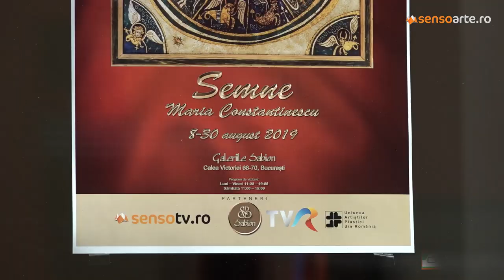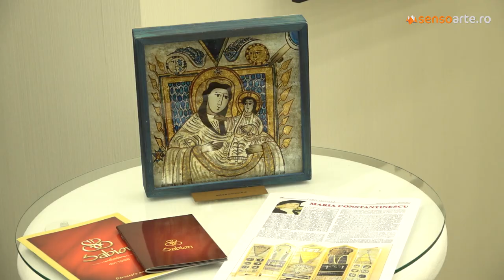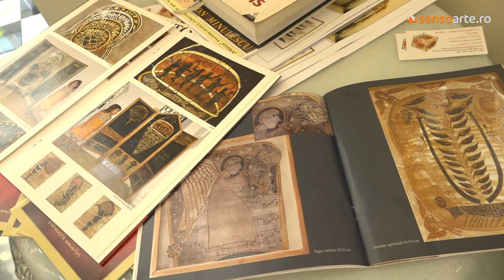Maria Constantinescu - expozitia Semne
Artista Maria Constantinescu ne invita in aceasta vara sa-i admiram lucrarile recente pictate pe sticla, reunite in expozitia intitulata "Semne" deschisa la Galeriile Sabion in perioada 8 - 30 august 2019.

Domnul academician Razvan Theodorescu a spus: "Doamna Maria Constantinescu, artist plastic, membra UAPB, a inventat un stil unic - inconfundabil. A plecat de la traditie si a ajuns la modernitate, la simbol".

Maria Constantinescu a avut onoarea ca despre ea sa scrie unul dintre cei mai mari critici de arta ai Europei, considerat papa istoriei artelor, Giulio Carlo Argan, acest fapt reprezentand cel mai mare premiu acordat unui artist. Are onoarea sa fie academician Burchardt si membra a Academiei artelor traditionale din Romania. A expus in muzee importante din tara si strainatate si are lucrari in colectii de stat si particulare, cum ar fi, de exemplu, o compozitie zodiacala la Casa Regala a Spaniei, despre care Regina Spaniei a spus: iata ceva nou sub soare!"

"De ce pictez pe sticla? Am avut marea sansa de a ma naste pe 1 aprilie, la Stoenesti, Arges, intr-o casa mare, cu peretii grosi de un metru, iar tapsanul ferestrelor era locul meu de joaca. Ferestrele erau impartite in multe patrate, iar cand geamurile se abureau, desenam pe ele Ingeri, care in viziunea mea semanau cu taranii imbracati cu camesi albe din in si bumbac, cusute cu fir de matase, asa cum se imbracau la zi de sarbatoare si femeile, care purtau ii cusute pe marchizet cu fir de matase, cu paiete si margele aurii, care pareau stele, iar pe cap aveau marame din borangic cu fir de aur; pareau sfinti si sfinte cu aureole de lumina. Aceasta lumina paradisiaca a fost, este si va fi obsesia mea.

Am aflat mai tarziu ca sticla este o materie vie, care, dupa un timp, devine mai densa jos si mai rarefiata sus, apoi, daca o intorci, se schimba. Este ca o clepsidra vie.

Ma obsedeaza sticla, deoarece pot sa pictez bidimensional si sa realizez a treia dimensiune. Prin sticla transparenta pot sa intru cu gandul in spatiul interior si sa privesc spre exterior; pot sa inventez povestea mea, ferestre catre sufletele oamenilor si nu numai... catre Lumina Divina. Se spune ca unde este gandul, suntem si noi, sufletul si spiritul nostru." (Maria Constantinescu, artist vizual)

Galeriile Sabion, spatiu creat de artistii Casei de Bijuterii Sabion, un spatiu in care bijuteria de autor se impleteste cu alte forme de exprimare artistica – sculptura, pictura, arta conceptuala si chiar poezie, a fost desemnat in anul lansarii ca fiind Cel mai frumos magazin din lume, obtinand deasemenea premii pentru maniera de expunere si inovatie in amenajarea spatiului.
Intr-un demers de restabilire a titulaturii de arta acordata creatiilor de bijuterie, am gandit acest magazin tocmai ca o galerie de arta, un concept nou, unic in lume, cu totul schimbat fata de ceea ce toata lumea, intr-un grav proces de plafonare, numeste “magazin de bijuterii”. Pornind tocmai de la aceasta premisa, am incercat sa oferim acestei locatii un stil original si un nou standard in amenajare, design interior, expunere, consiliere a clientilor si vanzare a bijuteriilor pentru a oferi un aspect nonconformist prin insasi eleganta ambientului.

Acest material va este oferit de Programul Catena pentru Arta.

Realizator: Bogdana Contras